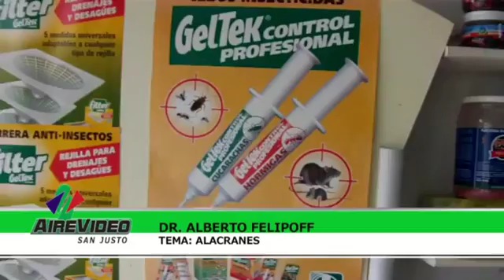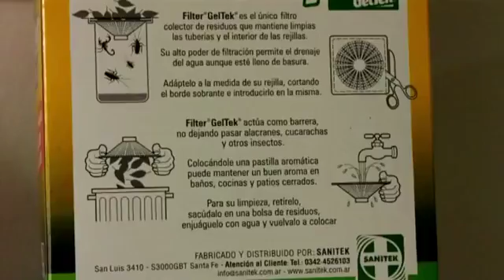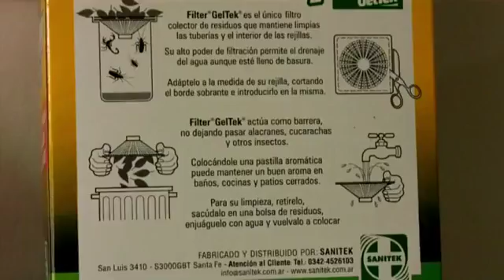NOTICIERO MIERCOLES PARTE 1.mp4